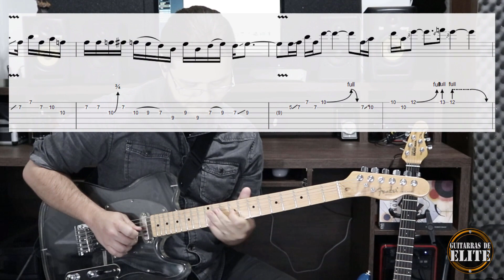DIRETO AO PONTO | LICK MALVADÃO DE BLUES ROCK | HD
Assuntos novos ou Revisões em vídeos ultra curtos pra quem tá seguindo e procurando soluções rápidas pro dia a dia na Guitarra.

De segunda a sexta, todo dia, vai ter um lick pra estudar, uma ideia pra refletir ou até um conteúdo de "bate pronto" pros inscritos-professores que seguem o canal poderem levar pras suas aulas do dia.

Divirtam-se!